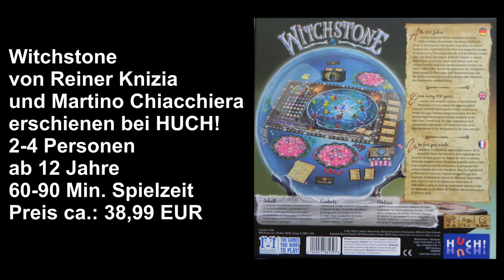Witchstone von HUCH! - Regeln, Review und Let´s Play - Brettspiel - Die Brettspieltester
Wir haben das Spiel Witchstone von Reiner Knizia und Martino Chiacchiera - erschienen bei HUCH! - mehrfach gespielt.
In unserem Video erklären wir Euch das Spielprinzip und geben unser Fazit ab.

Zeitangaben:
00:00 Begrüßung, Rahmendaten
00:52 Spielmaterial, Spielaufbau
08:31 Spielprinzip, Let´s Play
01:03:57 Spielendwertung
01:08:06 Fazit Christian
01:13:35 Fazit Michaela

Wertungssystem:
10 - besser geht es nicht
9 - ausgezeichnetes Spiel
8 - sehr gutes Spiel
7 - gutes Spiel
6 - ordentliches Spiel
5 - durchschnittliches Spiel
4 - unterdurchschnittliches Spiel
3 - nicht zu empfehlen
2 - würde ich nie kaufen
1 - Finger weg

Bewertungen:
Michaela: 8,5 Punkte.

Für dieses Video stand uns ein Rezensionsexemplar zur Verfügung. Auf unsere Bewertung hat dies keinen Einfluss.